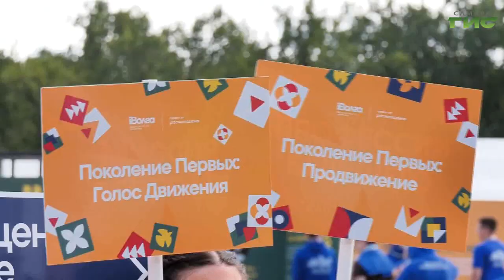В Самарской области форум "iВолга" объединил 2 тысячи представителей молодежи со всей страны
В Самаре на фестивальной поляне начался молодежный форум "Иволга". Он проходит в двенадцатый раз. Гостей форума ждут образовательные сессии, разработка проектов и молодёжных инициатив, грантовые конкурсы, встречи с интересными спикерами и экспертами, спорт и творчество. На поляне работает наша съемочная группа.